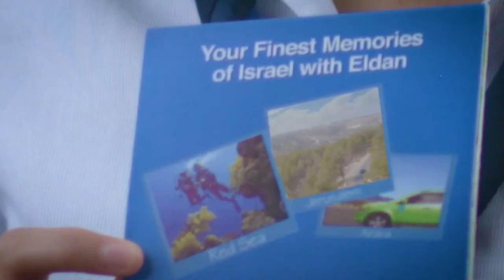סרטון תדמית מלון אלדן ירושלים - Eldan hotel Jerusalem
Eldan, the best way to experience Jerusalem👇
You can pick up the car at the airport, at Eldan office next to the hotel, or at any Eldan point from our 24 officesaround Israel 🇮🇱

I❤JERUSALEM